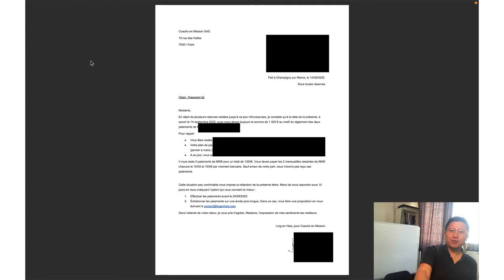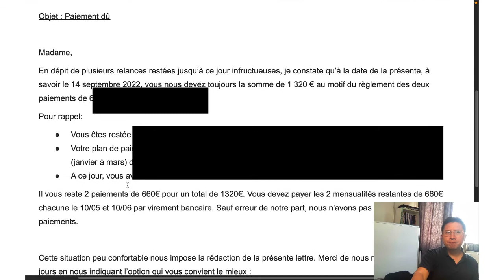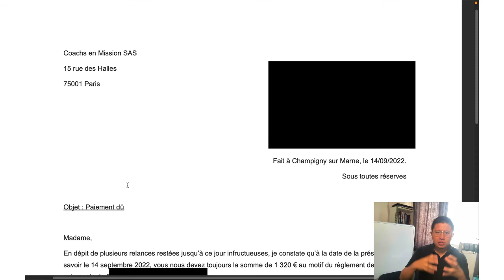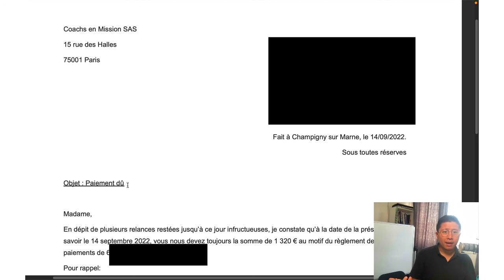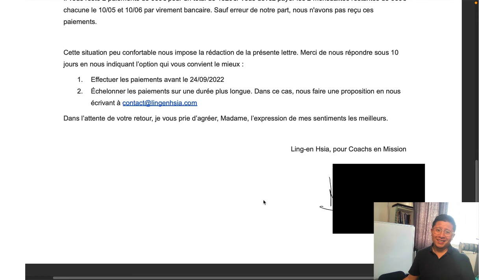QUAND UN CLIENT NE TE PAYE PLUS | Vlog n°203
Parce que ça peut vous arriver et qu'on peut se sentir nul.le quand c'est le cas... je voulais vous faire part de notre expérience quand un client ne paye pas. Ça fait partie de la vie d'entreprise ! Courage !